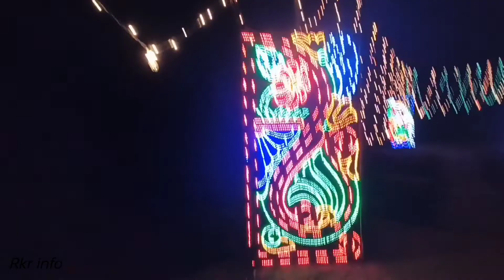Maa Tara Mandir Video Chopadaru Gola Ramgarh | Jharkhand tourism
Day and night video on this temple

जंगलों के बीच में National Highway 23 के समीप चोपादारू में है स्थित
Indian petrol pump ke Samne

 👉 Rakeshkr info
In short - Rkr information
              - Rkr info

*Instagram I'd ☝️

*Content-Vlogs and Blogs that means information which is my knowledge--

Vlog video
Vlog
 Vlogger
  vlogs
  Vlogger rakesh
   Rakesh vlogs
    Rakesh information Rakesh info
     Rakesh vlogger
      rkr information rkr info New youtuber youtuber new vlogger
       Vlogger life jharkhand vlogger
        jharkhand vlogs jharkhand tourism
         jharkhand tourism place
         jharkhand tourist places Jharkhand tourist place
          Gola Ramgarh Jharkhand information information channel vlog channel vlog videos
           vlogs video
           Manoj day manoj day vlogs Sourabh Joshi Sourabh Joshi vlogs Rakesh information
            Rakesh info sourabh joshi vlog manoj day vlog Sourav joshi vlogs Sourav joshi vlogs of rishabh  vlog no copyright music vlog background music my first vlog my first vlog video trends trending vlog trending video trending now lattest vlog  India India vlogger india Vlog india Vlogs indian
             Indian blogger
             Indian blogs indian vlogger Indian vlogs Indian vlog blog blogs blogger Daily vlogger daily vlogs family vlogs
             funny vlogs lifestyle vlogs
enjoy every moment enjoy life.

My Home - Gola, Ramgarh Jharkhand INDIA

जय हिन्द
जोहार झारखंड।

                                               धन्यवाद।।